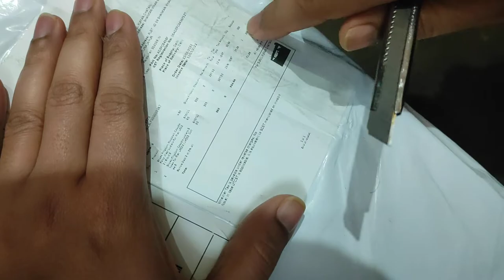shoe kingdom loafers from shopee